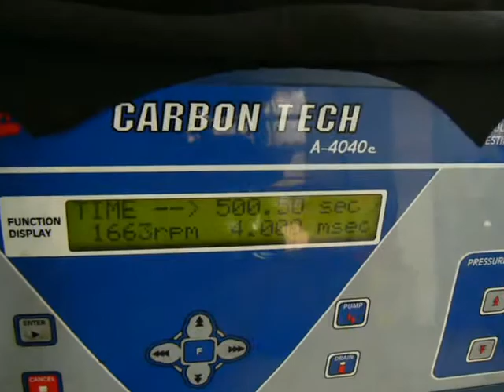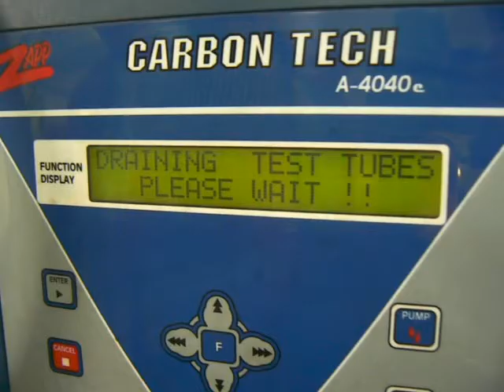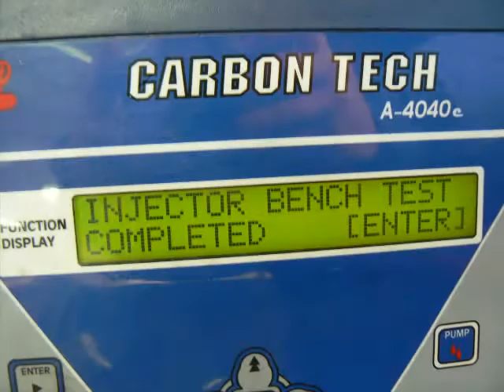Nissan 200SX S13 (CA18DET) Injectors Cleaning & Test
stock(presumable) CA18DET injectors cleaning & flow test bench